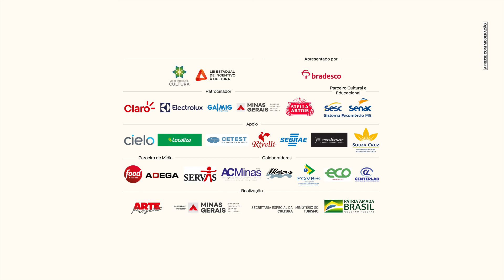Como fazer crispy de couve